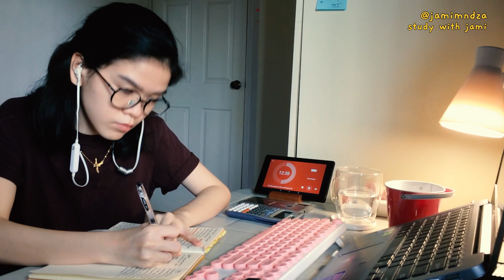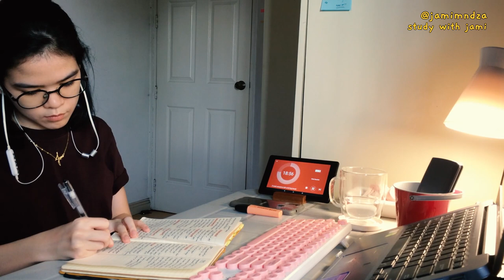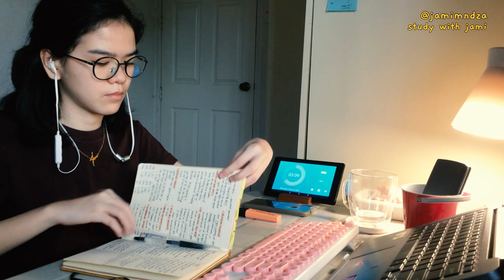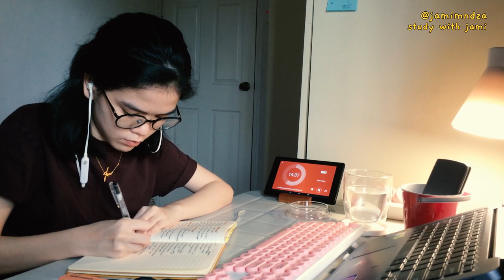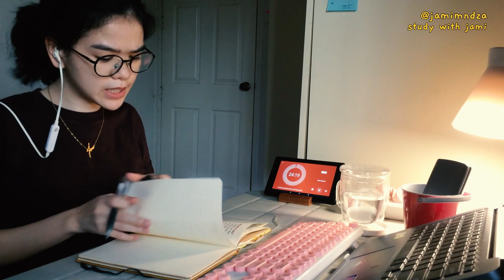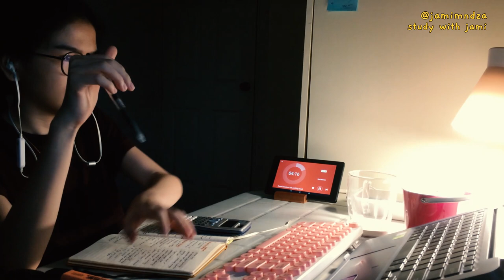4 hour study with me until sunset ⛅ with music, pomodoro + breaks 🍃 calm nature sounds for breaks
Dear valued viewers™,
Hi! I'm back with another study with me video 💌 Thanks for studying with me! I hope you will be able to/were able to get everything you needed to do done for today. Let me know if you want me to post more of these types of videos in the comment section! Bye ~

× 공부할 때, 자기 전에 듣기 좋은 메이플스토리 명곡 BGM 33선 피아노 모음 Maplestory BGM 33 song Piano Compilation
× 놀러오세요 동물의 숲 (Animal Crossing Wild World) BGM 31 피아노 모음 1 Hour Piano 31 song Piano Compilation
× 튀어나와요 동물의 숲 (Animal Crossing New Leaf) BGM 30 피아노 모음 1 Hour Piano 30 song Piano Compilation

how did i make this??? 📸
filmed using: iPhone 5
video edited using: Premiere Pro CC 2018
thumbnail edited using: Lightroom CC 2018, Adobe Photoshop CC 2018, Adobe Illustrator CC 2018
[insert thanos with Adobe programs meme here]